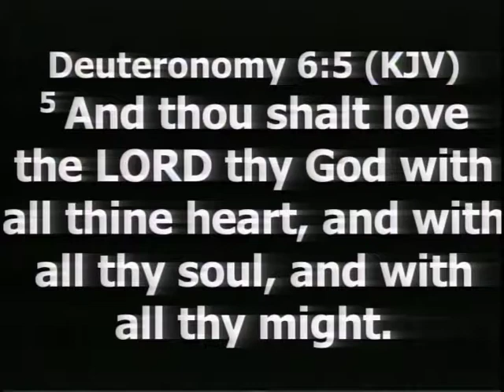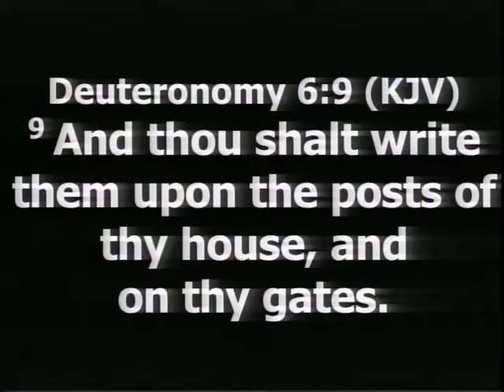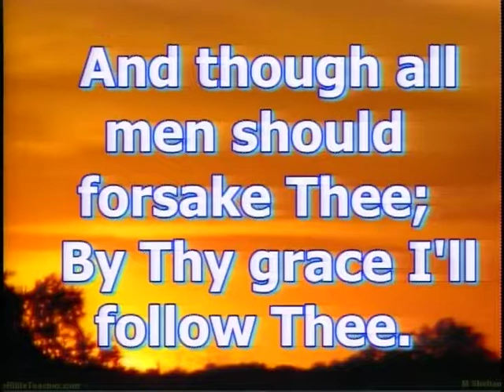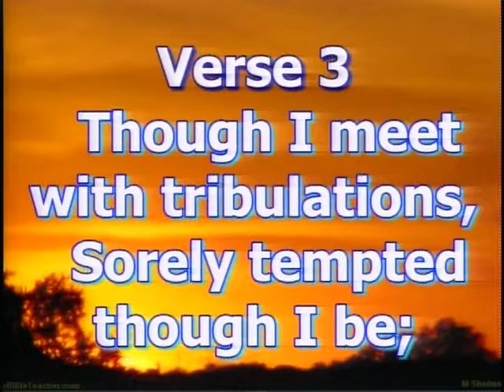G Rated Women In R Rated World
Sis Langley May 13, 2017